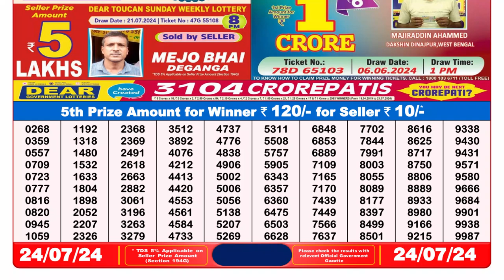🔴Dear Lottery Sambad Live 8pm today 24.07.24 Nagaland State Lottery Result